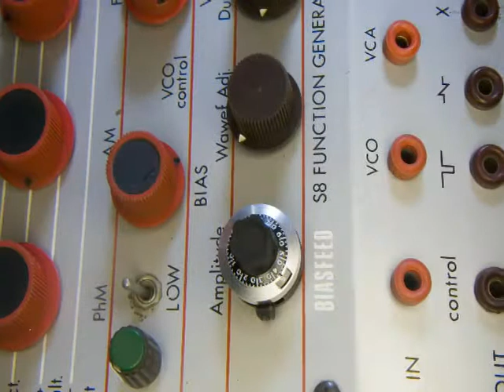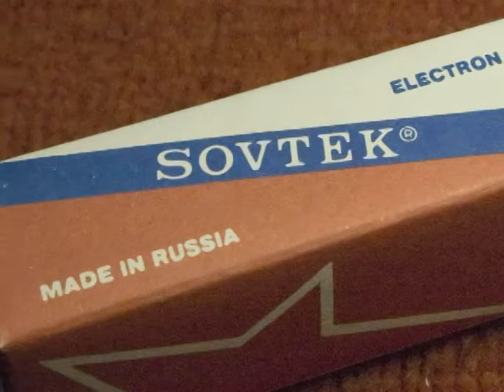Piscine & Verande Pt. 2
Ectronic music from 1973